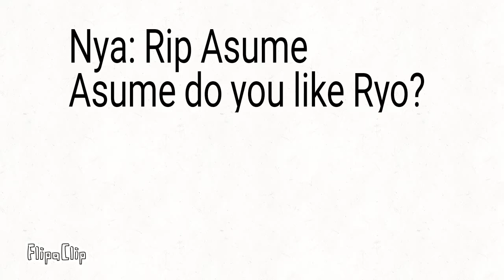Special vid :3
IFSOYSSJUSUKXUGLSUKTSKFHSGJLSJKFSTUL,